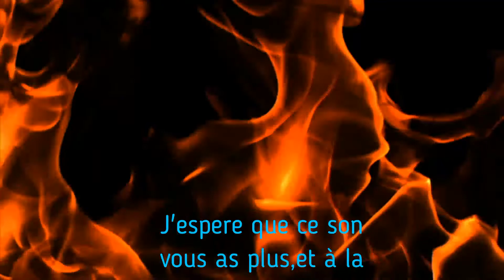Rap français (A l'épreuve d'une balle)par Roka L'Sem....Clip....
Bonjour à tous.Je vous présente mon nouveau son.